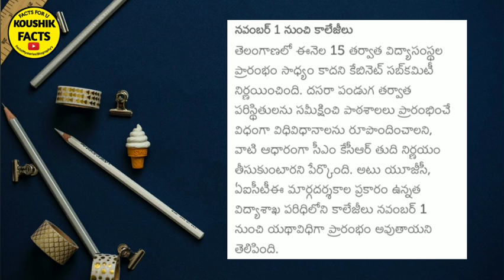Ap,Ts College Open Date 2020||Ap,Ts College Reopen date 2020||Koushik Facts